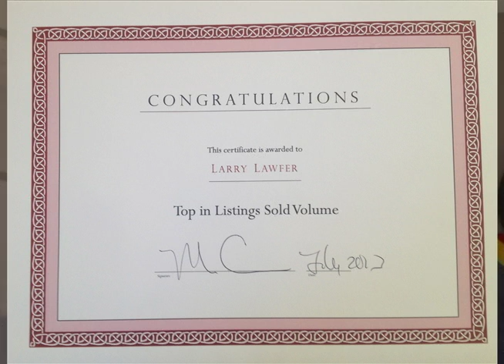Larry Lawfer YourStories Realty Storyteller Marketing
Real Estate best practices shared by Larry Lawfer of YourStories Realty.  StoryTeller Marketing is how homes are sold for more money, in a quicker period of time with less hassle.  Find out how a compelling story can deliver more viewers, more bidders and a faster sale of your residential real estate in Wellesley, Weston, Westwood, Milton, or Boston's Back Bay. At YourStories Realty, It's all about you.